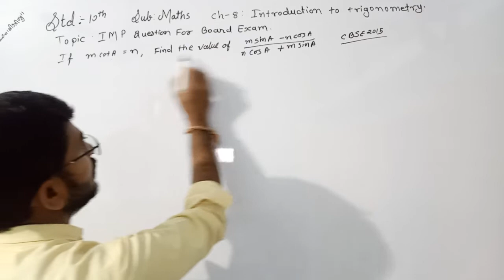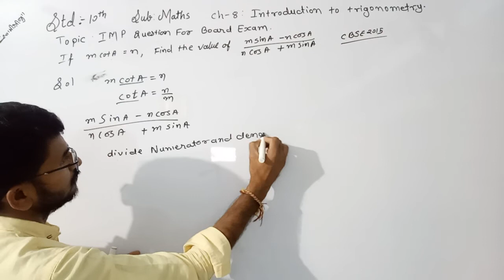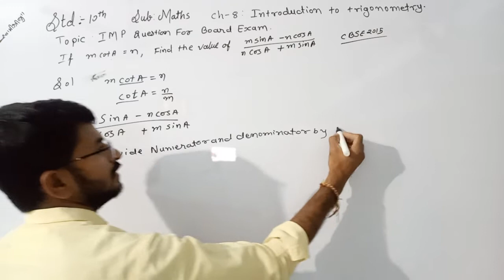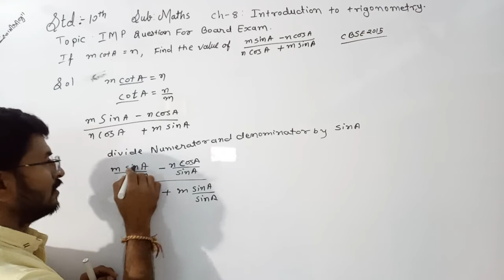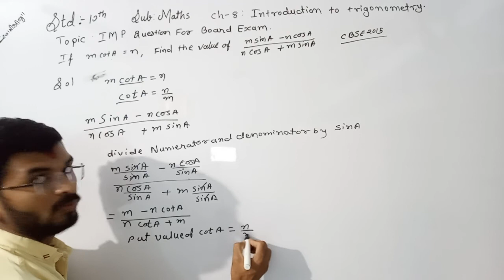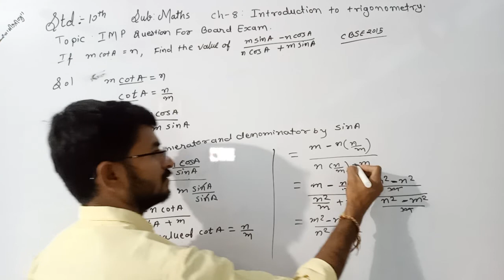if mCot A = n find the value of m sin A - n cos A upon and n cos A + m sin A CBSE 2015